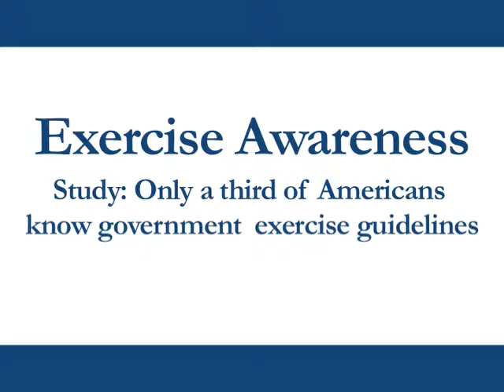Exercise Awareness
A Duke University study finds that only a third of Americans know government exercise guidelines.